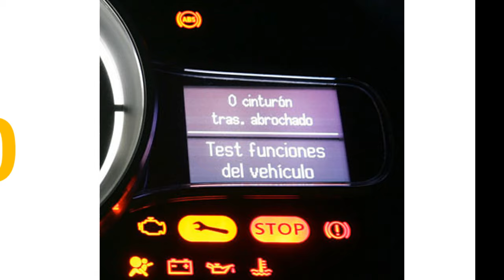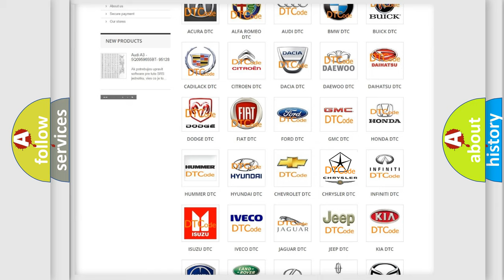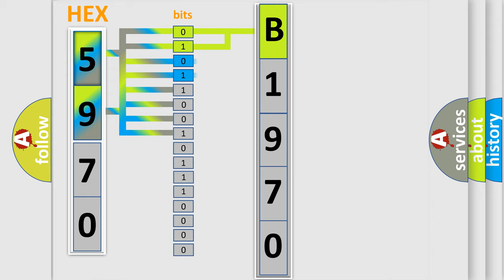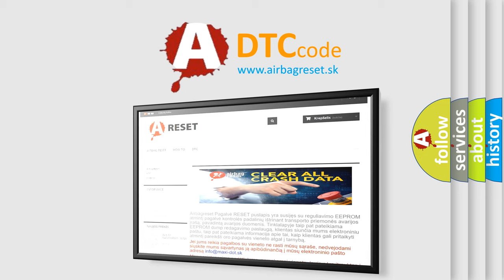DTC Chrysler B1970 Short Explanation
Contents:
0:21 Basic DTC analysis according to OBD2 protocol standard.
1:48 Insight into programming
2:58 A diagnostically understandable description of the Diagnostic Trouble Code
3:05 Basic error definition

Make:
Chrysler
Code:
B1970
Definition:
Low Speed Radiator Fan Relay Circuit Malfunction
Cause:
LFAN radiator relay control circuit is open or shorted to groundLFAN radiator relay power circuit is open (test power to IGN)LFAN radiator fan relay is damaged or has failedPCM has failed